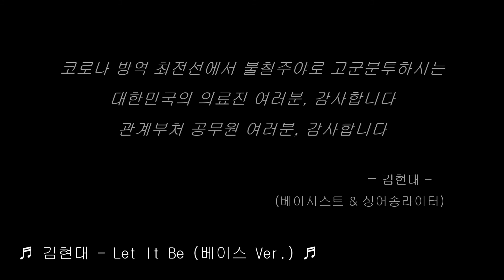김현대 - Moon River (Henry Mancini)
베이스로 연주하며 노래하는 "무관객 힐링콘서트"